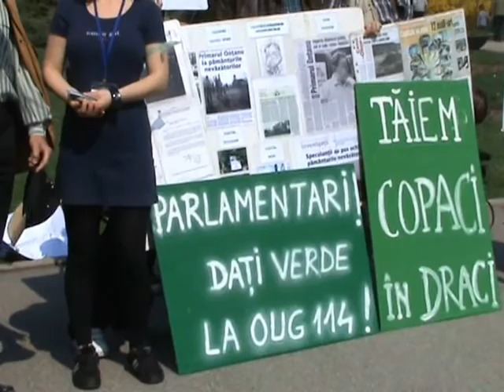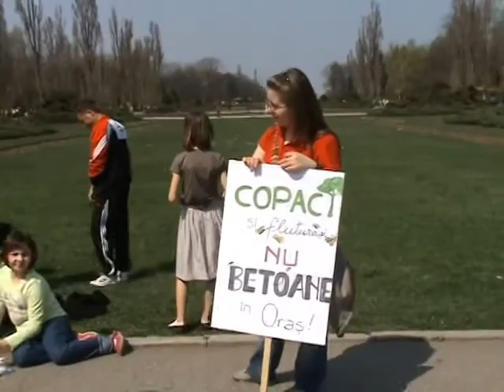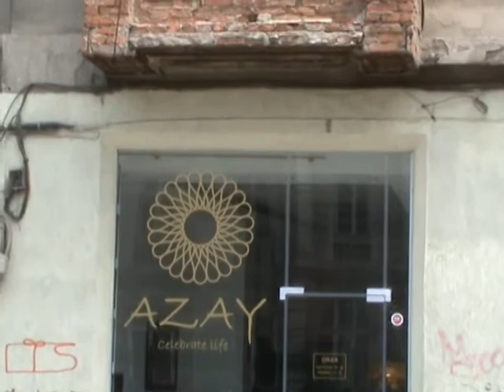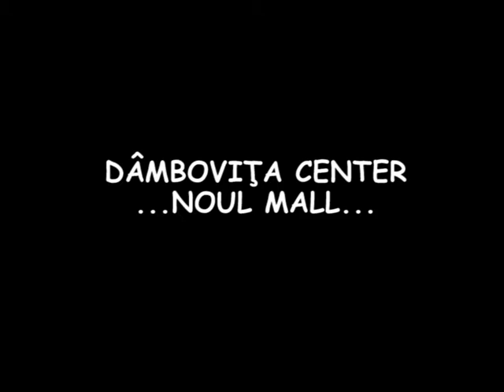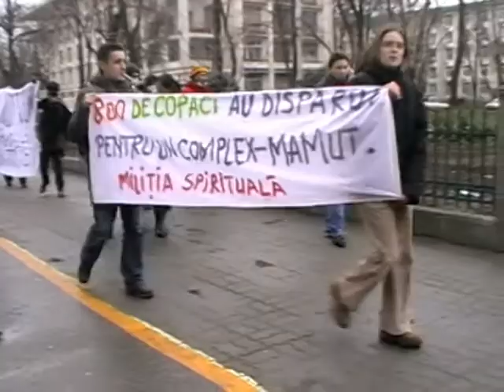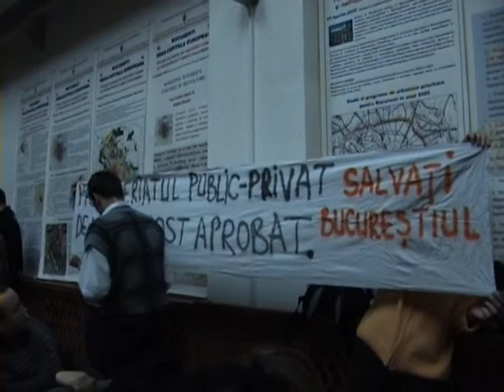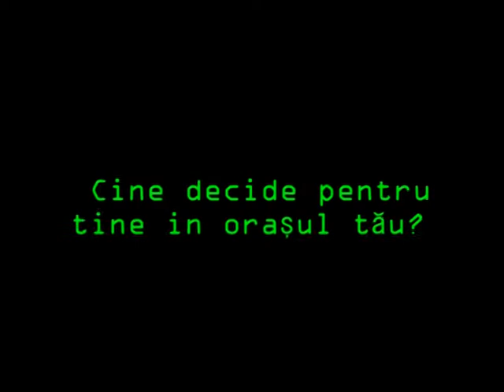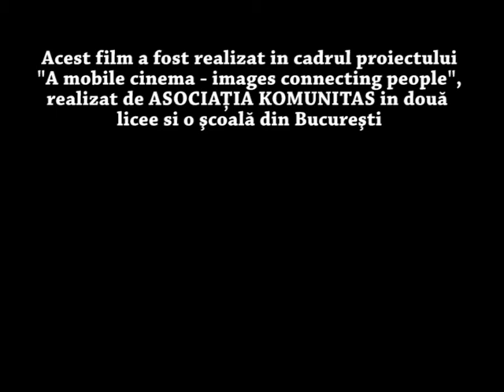Orasul nimanui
Film realizat de elevi din Colegiul National "Mihai Viteazul" in timpul proiectului de educatie prin multimedia "Images connecting people" derulat in 2009 de Asociatia Komunitas